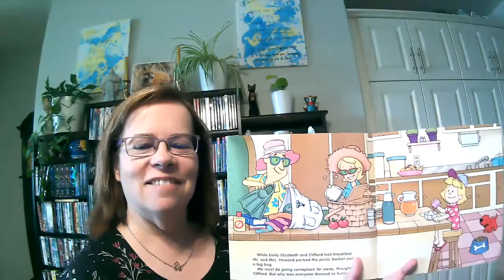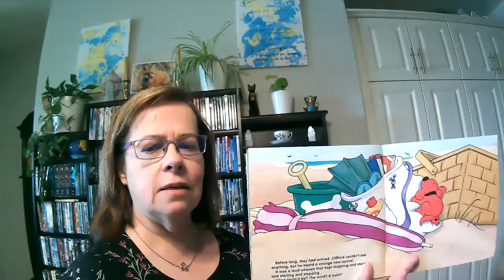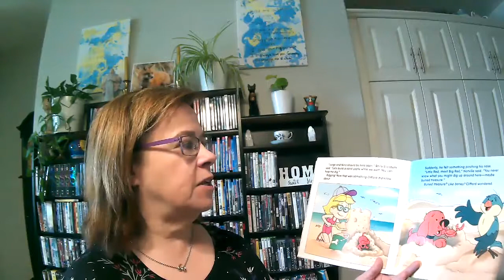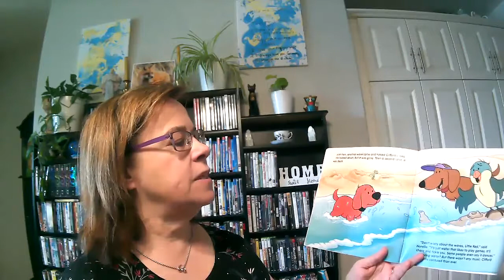PixieLin's Storytime: Beach Day Clifford's Puppy Days written by Norman Bridwell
When Clifford ends up at the beach he's not sure what to think.